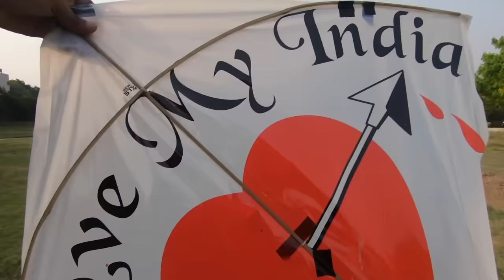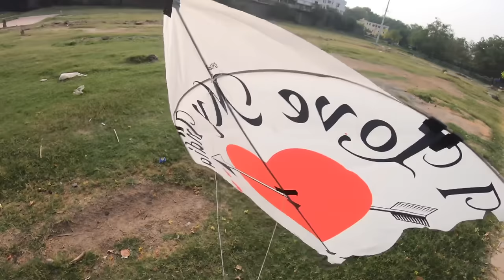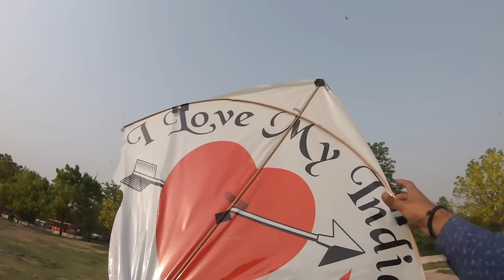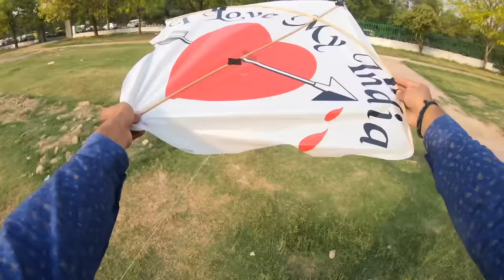Caught Big kite Patang Lootera club Kites catching